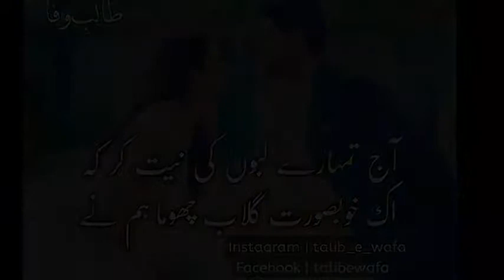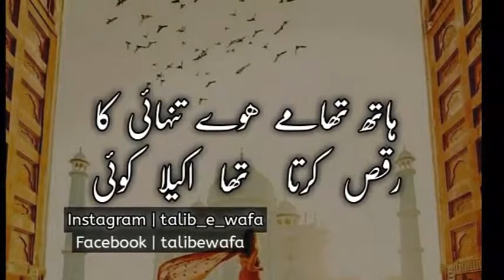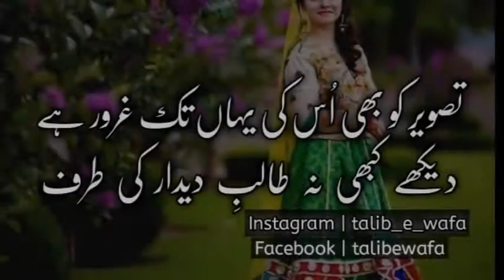RomanTic LoVe PoetRy